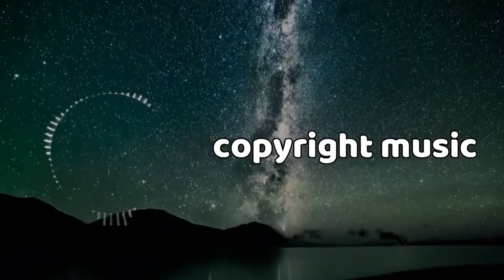Summer - Bensound | Royalty Free Music - No Copyright Music 2022 king of non copyright music